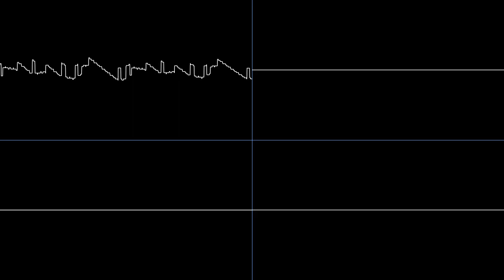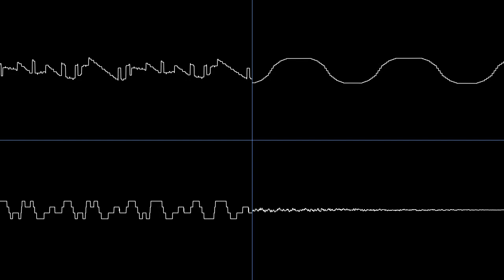"Opposition" [Oscilloscope View]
There will always be opposites to everything in this world.

An original composition made by yours truly
Visuals created with corrscope